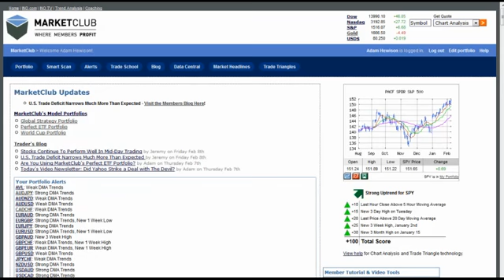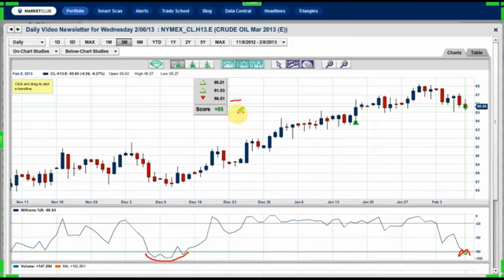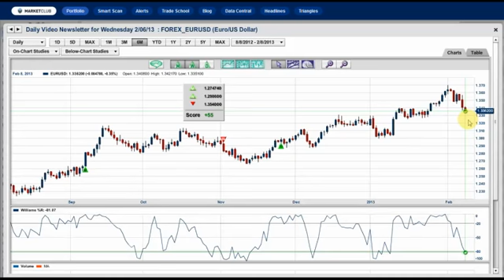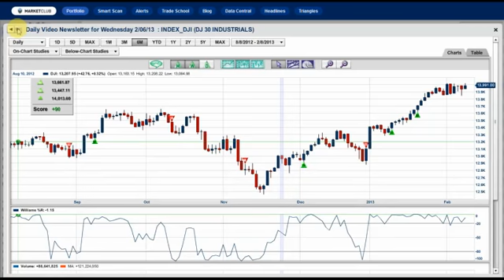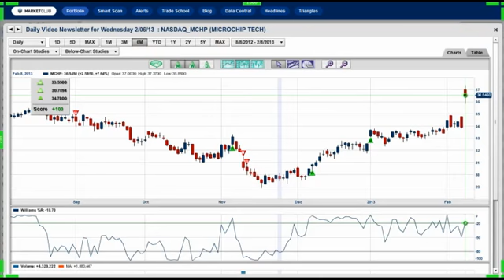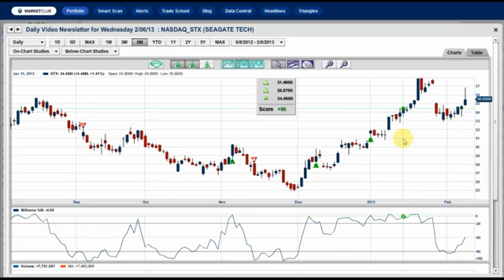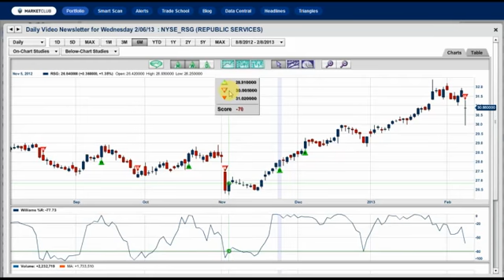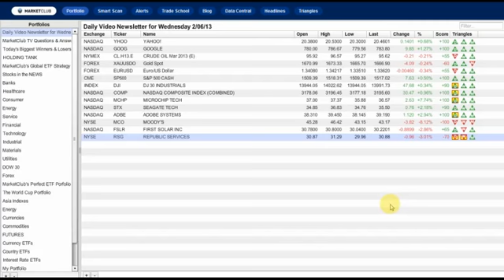The market takes a pause before the State Of The Union Address on Tuesday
Hello traders everywhere! Adam Hewison here, co-founder of MarketClub with your mid-day market update for Friday, the 8th of February.

*TO ALL OUR CLIENTS IN THE NORTHEAST, STAY WARM AND SAFE THIS WEEKEND*

THE STATE OF THE UNION ADDRESS ON TUESDAY
I think this week is pretty reflective of a wait-and-see attitude the market is taking to see what Pres. Obama is going to say on Tuesday with his State of the Union address.

I will be on CNBC Asia live from Washington DC shortly after the State of the Union Address on "Cash Flow" around 10pm ET, next Tuesday night (Feb 12th). I will be addressing what the President said and how the markets are likely to respond. With the State of the Union address and the sequestration at the end of this month, there are a lot of uncertainties in most investors' minds. I think that the markets next week and even perhaps for the rest of the month are going to be choppy. Let's check the trends carefully and see how some of the key markets react to these two important events.

TODAY'S VIDEO NEWSLETTER
In addition to analyzing the major markets, we will be covering six stocks on the move today.
3 stocks moving to the upside: Microchip Technologies (MCHP), Seagate Technologies (STX), Adobe Systems Inc (ADBE)
3 stocks moving to the downside: Moody's Corp (MCO), First Solar Inc (FSLR), Republic Services Inc (RSG)

NEW TRADE TRIANGLE COLUMN
You may have noticed the addition of our Trade Triangle column to your Portfolio Manager, as well as some changes to how our Trade Triangles look. You can now quickly view your Portfolio Manager and see the Trade Triangles for all of your portfolio holdings. With just a glance, you can view the new Trade Triangles for the day, which are now highlighted with a yellow box. We show you the date and price the Trade Triangle occurred by hovering over the Triangle with your mouse. We hope you will find these changes to be a huge benefit for your portfolios!

Have a great trading day, and for those of us in the Northeast stay warm and safe. See you all Monday and have a great weekend,

Adam Hewison
President, INO.com
Co-Creator, MarketClub